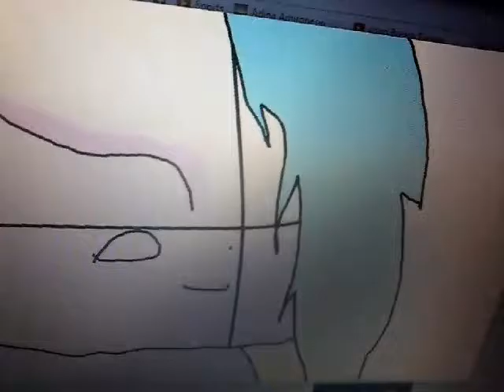Eleven nights at Rosie ice cream place 2 trailer